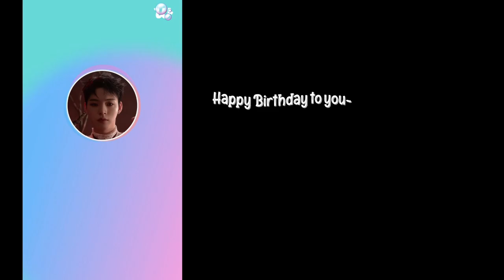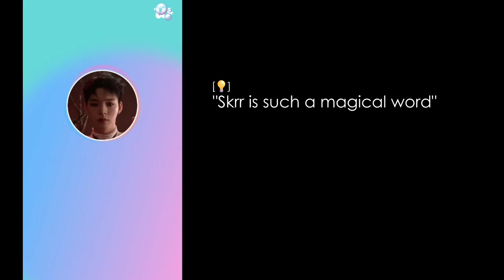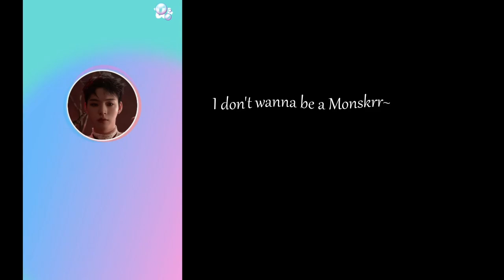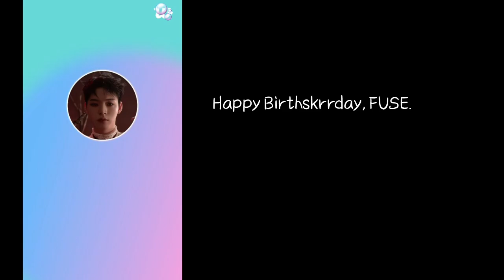[온앤오프/ONF] Happy FUSE Day, skrr! (eng)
Happy (very late) FUSE Day! 💡

⚠️ Neither Korean nor English are my native language so there may be translation mistakes or inaccuracies. In case you notice any mistakes, please let me know!

240604 onf hyojin seungjun yuto weverse live eng sub